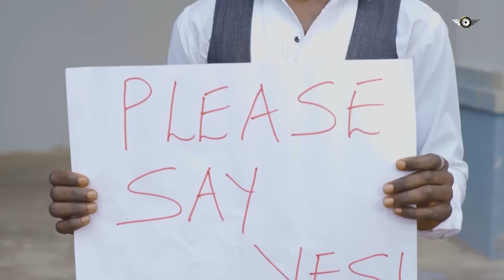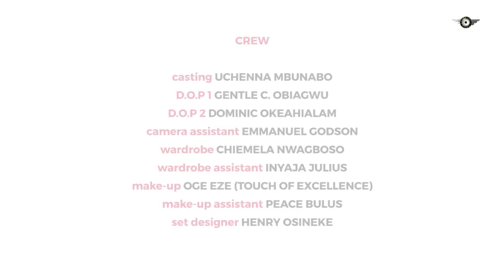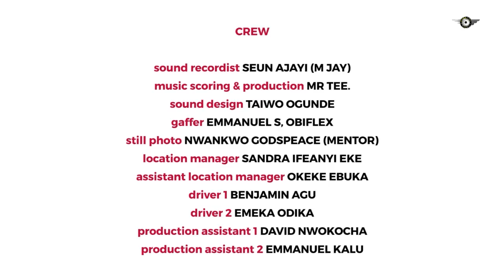She Never Wanted A Man In Her Life Until The Very Day The Humble Guy Came And Changed Everything-NG